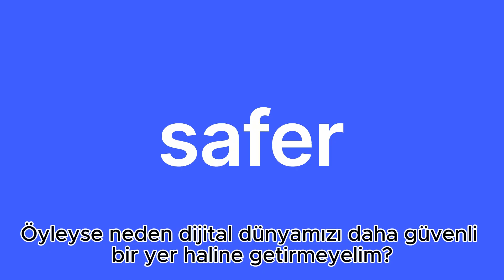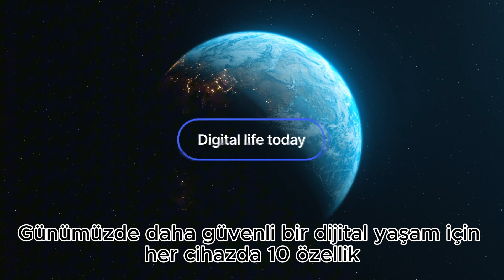Nord Vpn Nedir ?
İnternette özgürlüğünü ve güvenliğini artırmak ister misin?
Bu videoda NordVPN uygulamasını tanıtıyor, sana sunduğu avantajları ve neden en çok tercih edilen VPN çözümlerinden biri olduğunu anlatıyorum.

👍 Kanalı desteklemek için beğenmeyi, yorum yapmayı ve paylaşmayı unutma!
🔔 Yeni videolardan haberdar olmak için bildirim zilini aç!